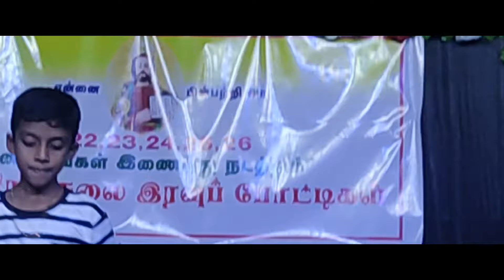Adi Ramba Ramba | Fire Boys | கலை இரவு போட்டிகள் | பள்ளம் துறை 2024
Fire Boys Pallam Thurai 2024